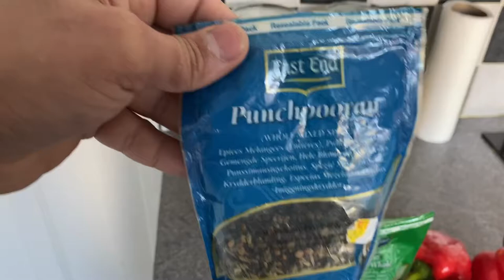Healthy Cauliflower and Broccoli Bhaji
Assalamu Alaikum.

I’m Halim and in my spare time I enjoy cooking a variety of dishes from all around the world.

As a Bangladeshi in the UK I’m fortunate that I get to try out a number of cuisines both here and abroad.

Come join me on my YouTube journey as I adapt my favourite dishes into easier and healthy versions for the whole family to enjoy :)

Thank you, Halim.